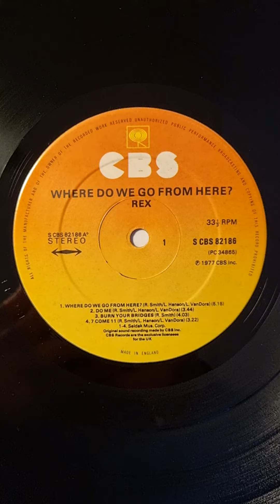Rex - Where Do We Go From Here? (1977) (Vinyl)